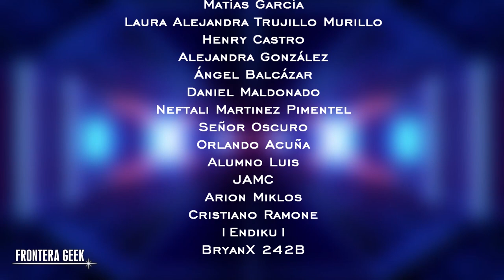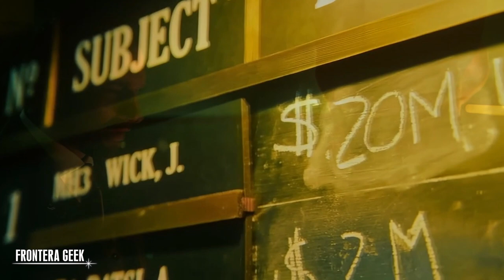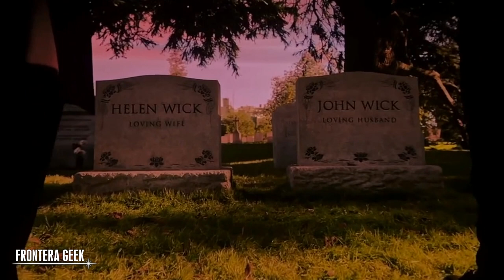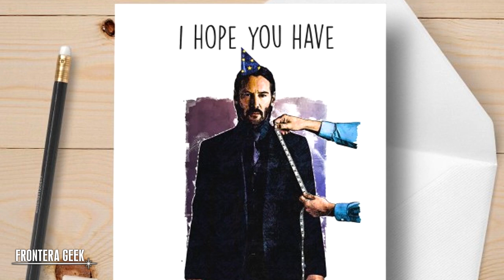JOHN WICK 4 - CAPÍTULO 4 | ¿PELICULÓN? - Reseña y Resumen | ¿Es el final de John Wick?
JOHN WICK 4! El Gran Final de la Saga...!, ¿Pero es realmente el final?
Reseña, Resumen y Curiosidades de John Wick, Capítulo 4!